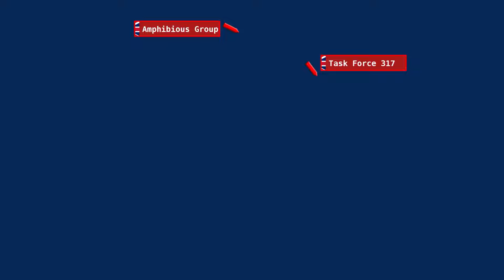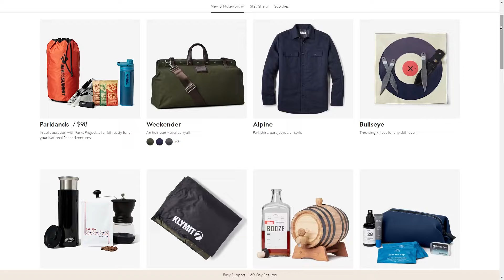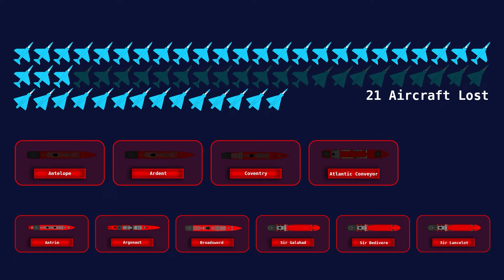Argentina's Aerial Onslaught - Falklands War Documentary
On May 21st 1982 , the United Kingdom landed thousands of troops at San Carlos Water  in the Falkland Islands, to begin their recapture from Argentina. But only hours after arriving, British forces were under intense attack, as the Argentine air force attempted to push the troops clambering ashore back into the sea. This was the Battle of San Carlos.

0:00 - Intro
0:37- Britain's Invasion Plans
2:59 - Bespoke Post
4:16 - The Argentine Onslaught
8:46- Attack on Coventry and Conveyer

Sources for the Falklands War Series (so far):

Martin Middlebrook, Operation Corporate
Martin Middlebrook, Battle for the Malvinas
Mike Norman, The Falklands War There and Back Again: The Story of Naval Party 8901
Kenneth Privratsky, Logistics in the Falklands War
Sandy Woodward, One Hundred Days
Paul Brown, Abandon Ship
Julian Thompson, No Picnic
John Shields, Air Power in the Falklands Conflict
Edward Hampshire, The Falklands Naval Campaign 1982
Hugh McManners, Forgotten Voices of the Falklands
Cedric Delves, Across an Angry Sea: The SAS in the Falklands War
Gordon Smith, Battle Atlas of the Falklands War 1982 by Land, Sea and Air